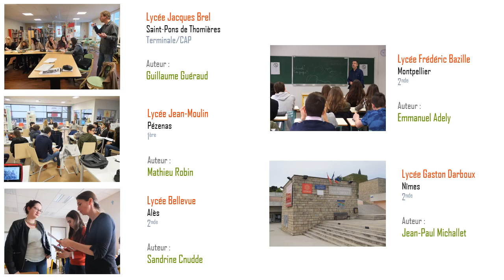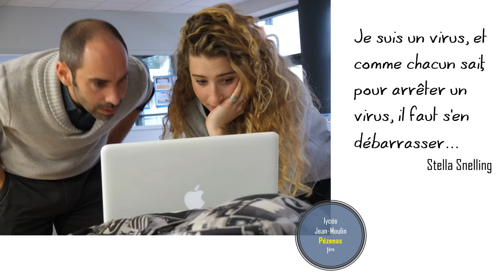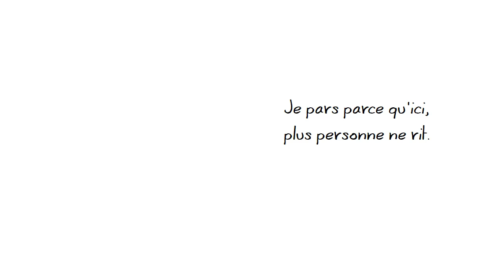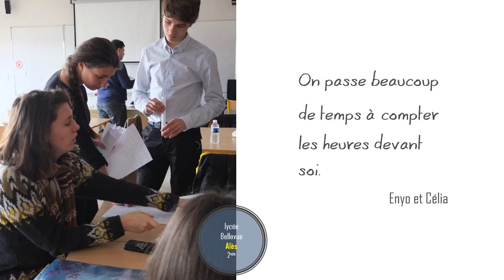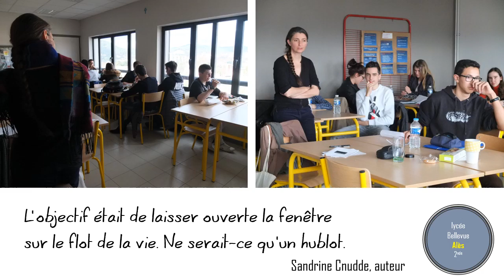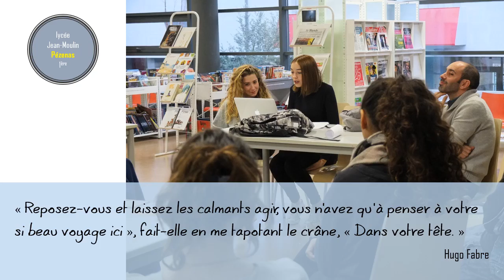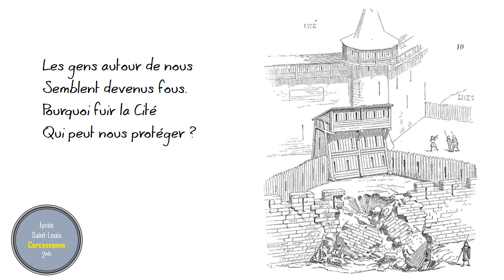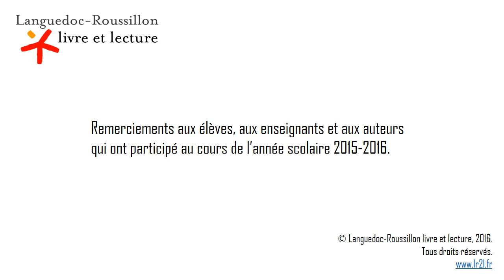Auteurs au lycée 2015-2016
Retour en image sur l'opération Auteurs au lycée 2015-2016